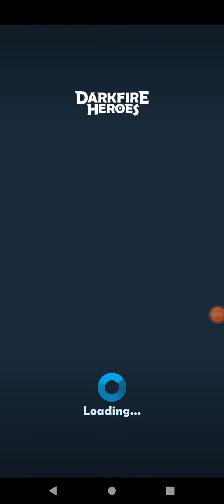Landlubbers Challenge Level 5